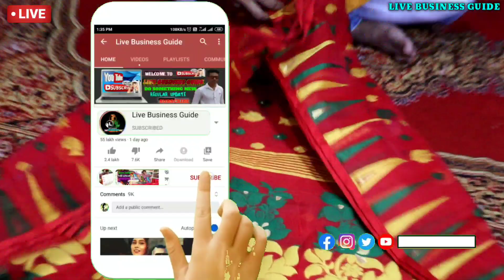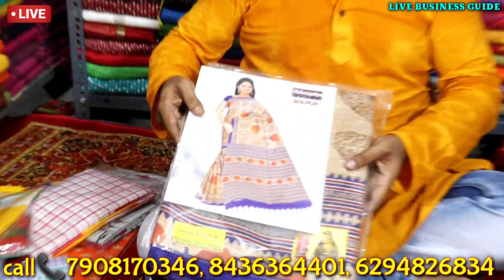🛍 পুজোয় এখান থেকে শাড়ী কিনলে ঠকবেন না সঠিক দামে সঠিক শাড়ি পাবেন Saree Wholesale Market | Cotton Sari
Welcome to live business guide channel pe

💥shop details 👇
👉shop name :- PRITAM SHAREE HOUSE
👉pro :- PRONOB DAS
👉address:- 1NO SANTIGOR COLONI,  SHIV
                        MONDER AR SAMNA

এবং
আরো সব বিস্তারিত রেগুলার আপডেট পেতে আমাদের পেজ গুলোতে LIKE & FLOW করুন  👇👇👇

🌼আর যদি আপনার কোনো হোলসেল বিসনেস থাকে আর তা যদি আপনি ভিডিওর মাধ্যমে সবাইকে দেখাতে চান তাহলে আপনি চ্যনেলের নম্বরে কনটাক্ট করুন ।
★মনেরাখবেন শুধু মাএ হোলসেলার
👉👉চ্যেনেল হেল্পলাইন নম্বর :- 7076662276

🙏THANQU...

🇮🇳🇮🇳🇮🇳🇮🇳🇮🇳🇮🇳🇮🇳JAI HIND🇮🇳🇮🇳🇮🇳🇮🇳🇮🇳🇮🇳